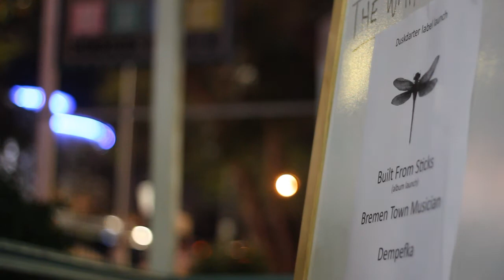Duskdarter Label Launch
My friend Adrian started a new record label, called Duskdarter, and have releases from my friend Kurt (Guatemala), and my friend Jamie (Built from Sticks).

This footage was from the launch last Thursday (August 30th), at my friend Cameron's venue (The Waiting Room). Artists on the night were Guatemala, Dempefka, Bremen Town Musician (with Tony Irving), and Built from Sticks (album launch).

Song is "Parapet" by Guatemala. Taken from the EP "Grey Literature".